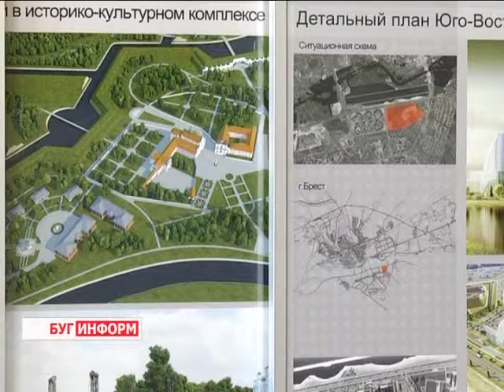2014-06-11 г. Брест Телекомпания Буг-ТВ. Визит делегации Люблинского воеводства на Брестчину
Визит делегации представителей  учреждений образования Люблинского воеводства  на Брестчину. Посещение объектов образования г. Бреста.
У педагогов нашей страны, несомненно, есть, чему поучиться. С каждым годом в Беларуси модернизируются школы, университеты, техникумы, совершенствуются методы обучения. Именно  это создаёт благоприятные условия для развития и поддержания  хорошего климата в этой сфере. Высокий уровень, а также все условия, созданные для получения европейского образования в нашей области, сегодня отметили и педагоги соседней Польши, которые посетили  Брестский лицей им. А.С.Пушкина, являющийся культурным и образовательным центром города.